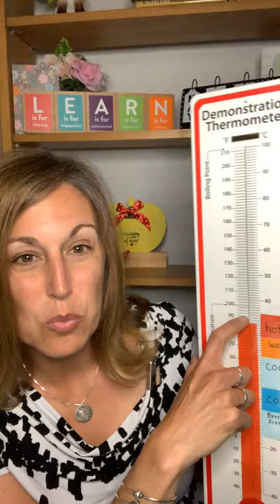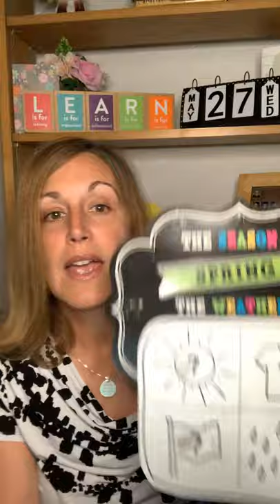Wednesday, May 27th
Will you be using your Weather journal?